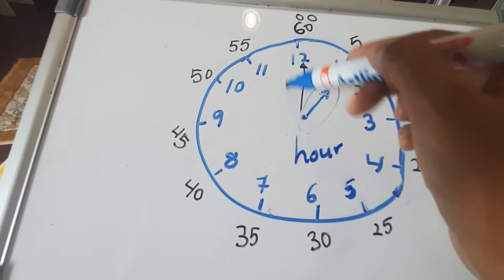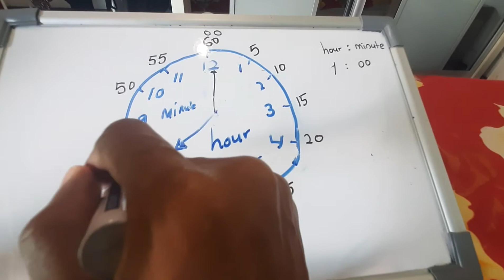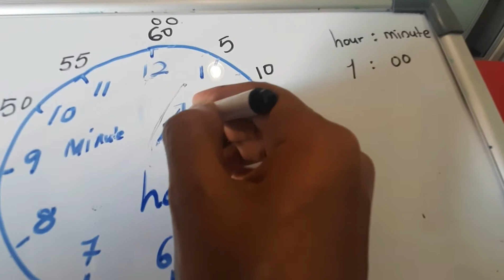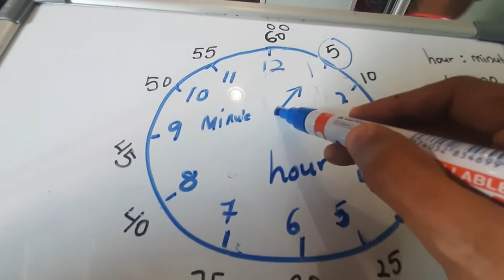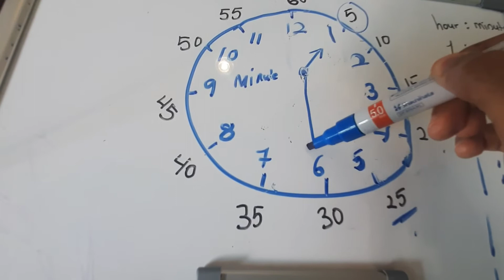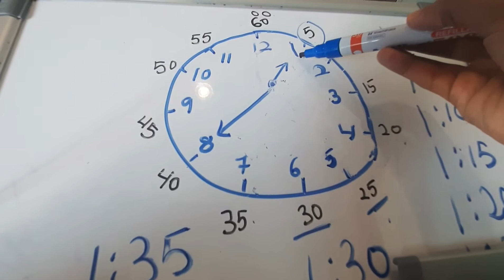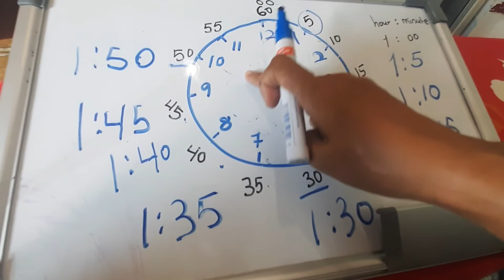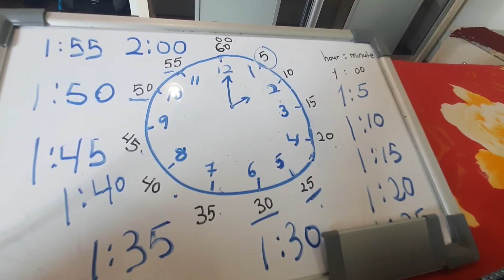Math class y 1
Telling time